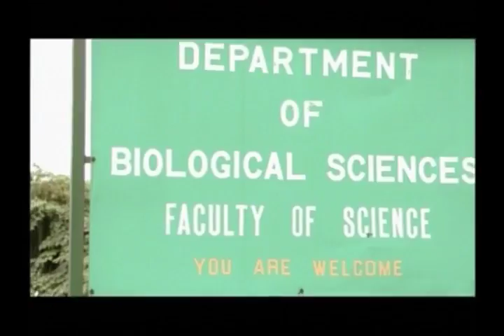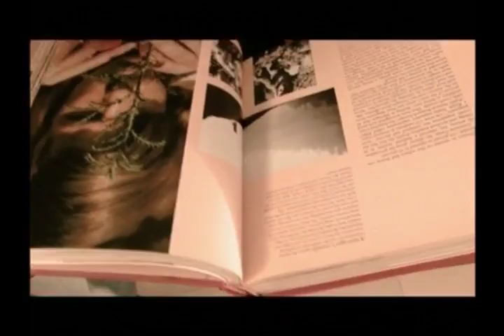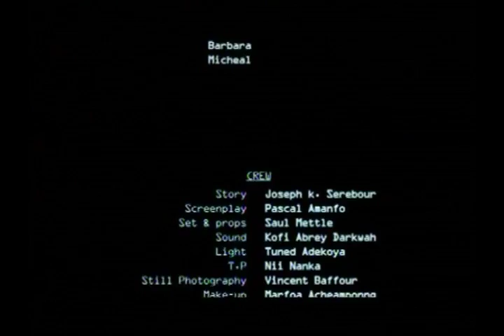BEAST OF THE FOREST SEASON 1